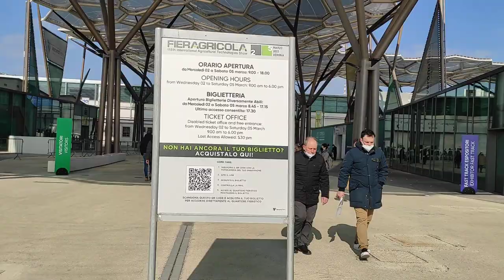Oggi siamo stati in Fiera Agricola a Verona 🎬🚜🚜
Video Ogni Giorno Ore 19.00 🎬